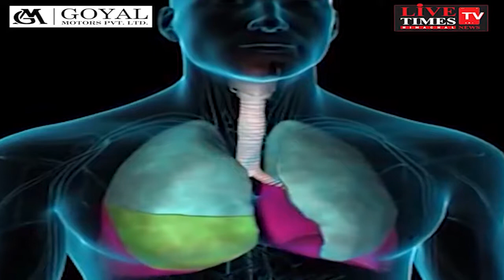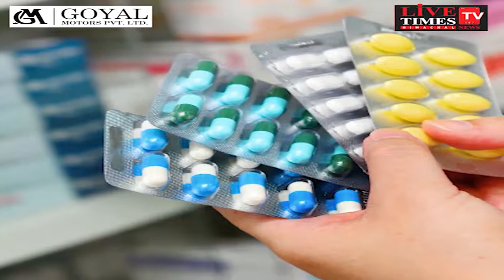पांवटा साहिब : पांवटा में 1 किलो चरस के साथ दो व्यक्ति गिरफ्तार।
Paonta Sahib: Two persons with 1 kg of charas are arrested in Paonta.